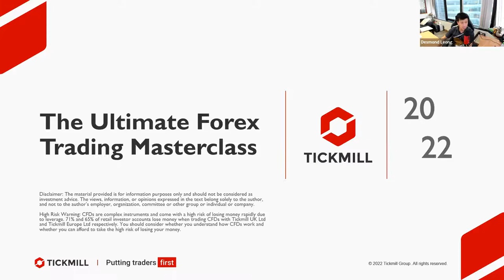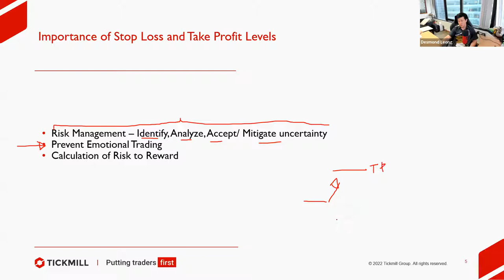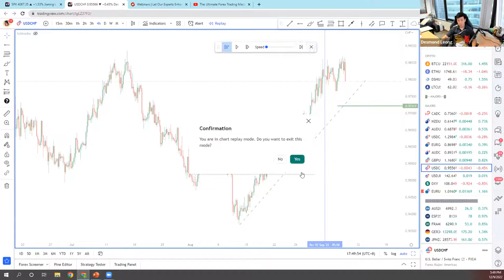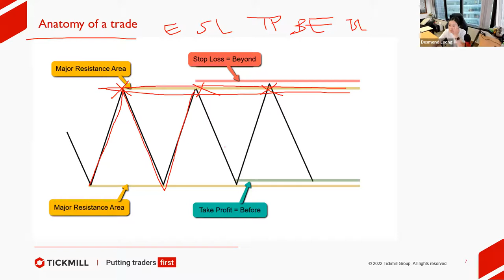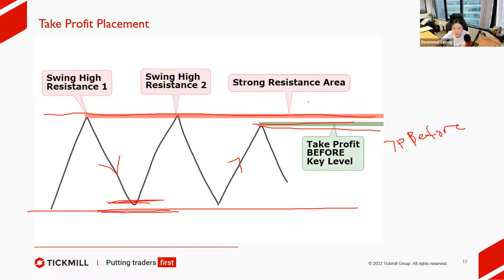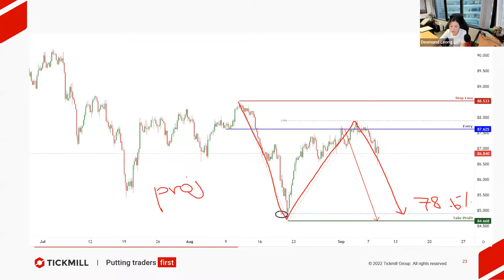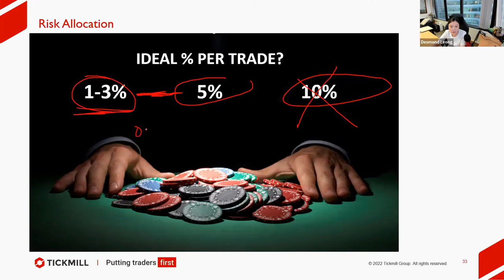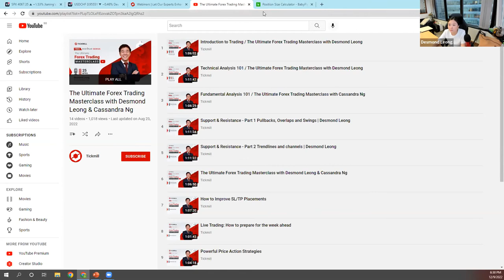Are you getting stopped out often? – Jin Dao